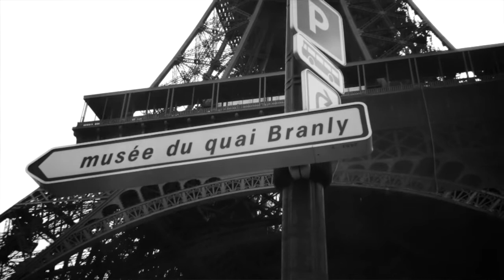From Heaven To Me III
This video is about From Heaven To Me